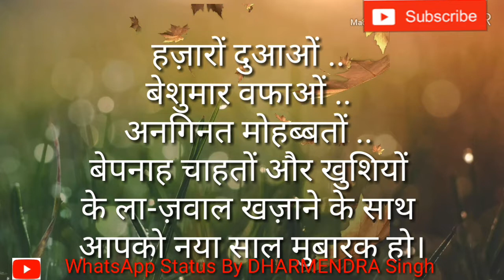New year 2019 WhatsApp Status//happy New year //latest New year WhatsApp Status 2019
New year WhatsApp Status 2019

Latest New year WhatsApp Status 2019